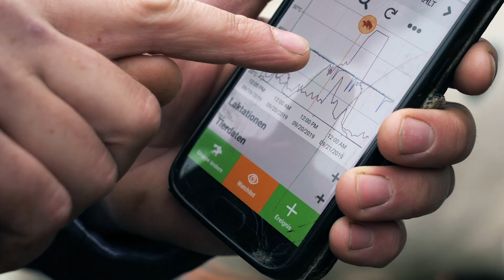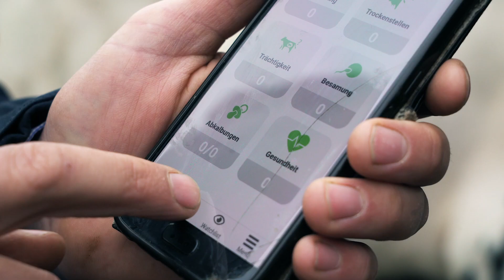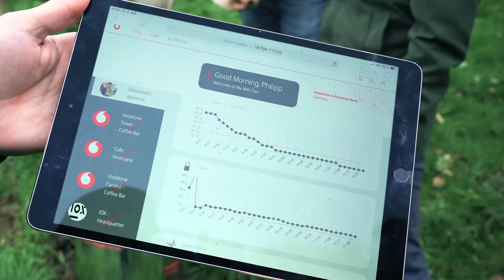Deutschland. Digital. Erleben. I Vodafone vernetzt den Bauernhof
Vernetzte Milchkannen, smarte Pillen und Handys für die Kuh: Für Philipp Ellerbrock gehört solche Technik zum Alltag. Der Milchbauer aus Schleswig-Holstein ist derzeit wohl Deutschlands digitalster Landwirt. Vodafone Deutschland-Chef Hannes Ametsreiter hat ihn auf seinem vernetzten Bauernhof besucht und nicht schlecht gestaunt. So hilft das Internet der Dinge in der Landwirtschaft schon heute Mensch und Tier.